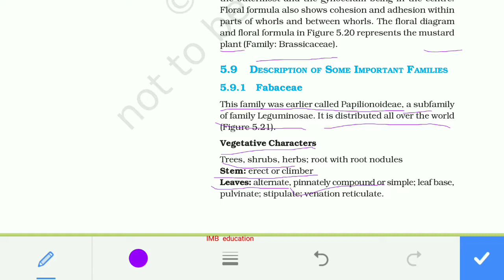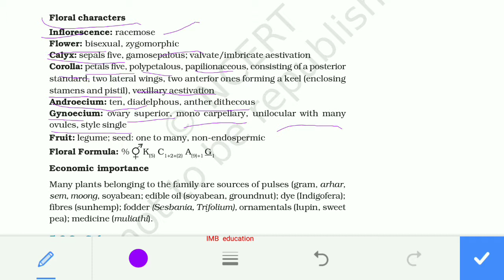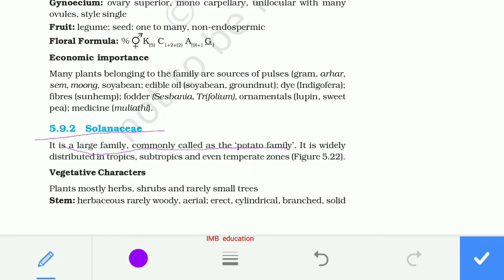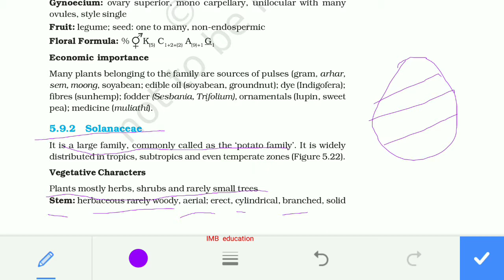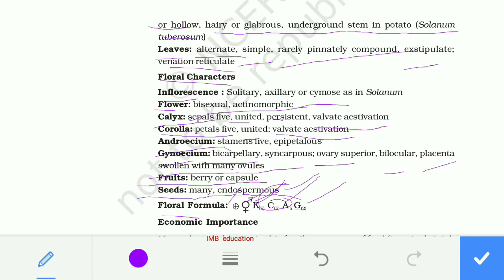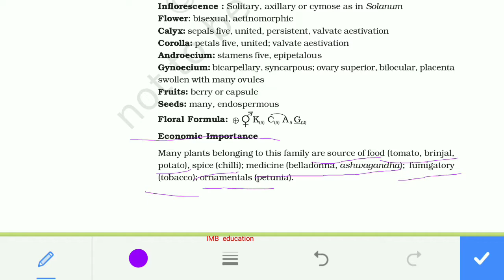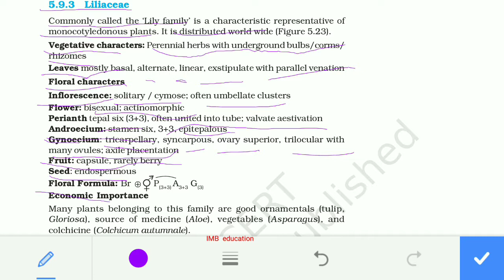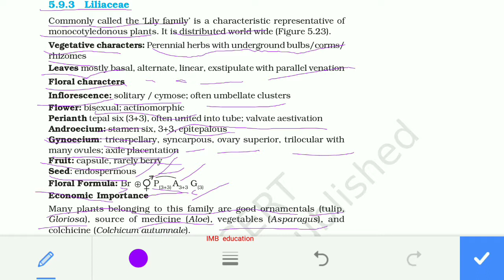Morphology of Flowering Plants Class 11 & NEET part 5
Full NCERT explanation..

Pay Rs. 1 to any limit you are Happy for that..
With Best wishes message  :)

Plant Families
Fabaceae , Solaneace and Lileace
With floral formula and Characters.

Thanks